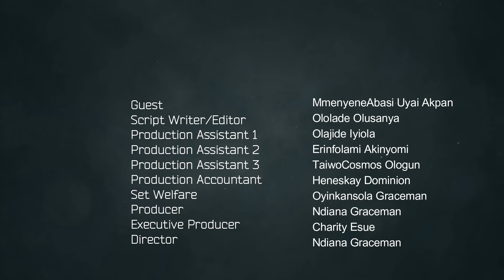MY UNFETTERED CHOICE - MmenyeneAbasi Uyai Akpan